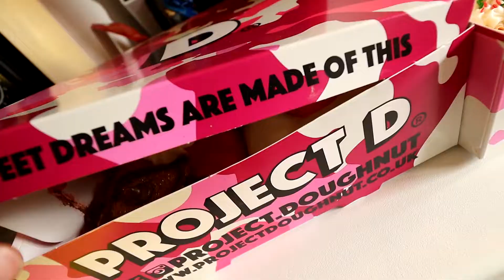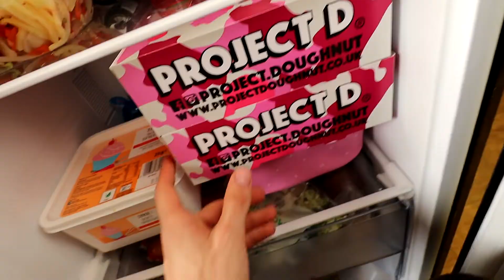HOW I LOST 54 LBS | Bodybuilder Full Day of Eating | Ep. 20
Hi guys and welcome to another full day of eating!
This video is a special one with a meaningful talk about how I gained and lost 54 pounds and the reasons behind it.